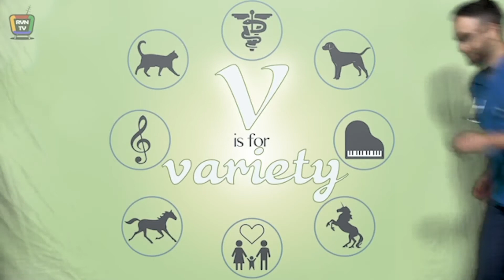Janet Werner, You have my Word and John Griffith, management consultant, on Family Business World TV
Janet Werner is the President of You Have My Word, a team of experienced “change leadership” experts who partner with established professionals serving client needs requiring an integrated and streamlined approach to navigating the complexities in today’s environment.  They expedite problem solving, collaborative alignment and behavior change with a Rethinking How We Think mastery in the tool of dialogue assumption checking and introduced through the Dialogue Project at MIT.